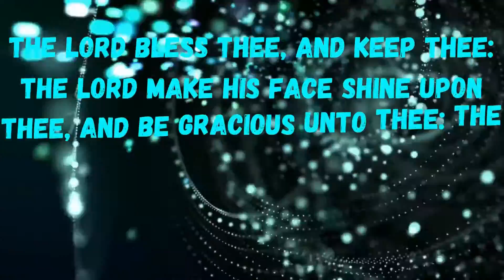RABBONI, MY MASTER. bible devotion.